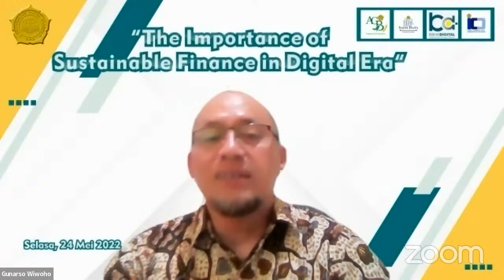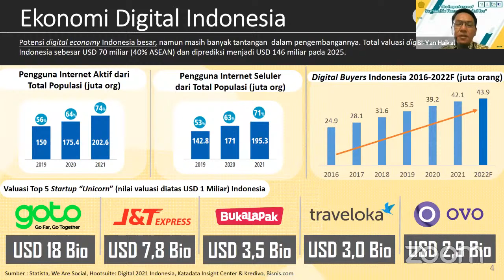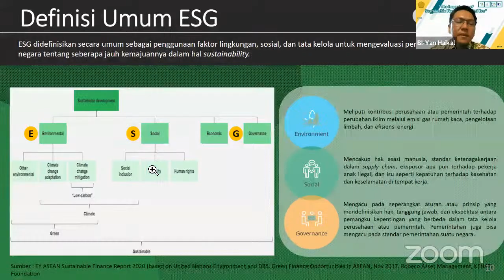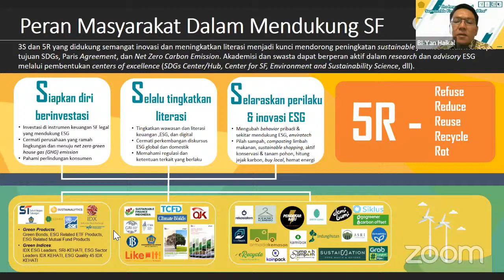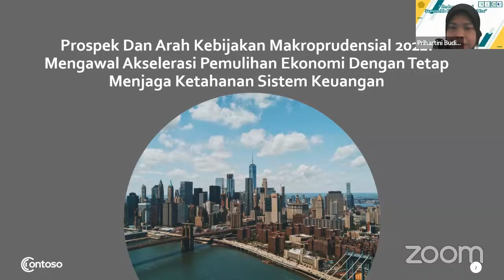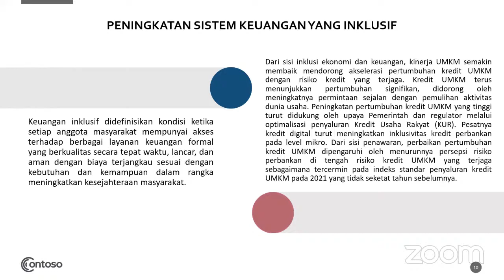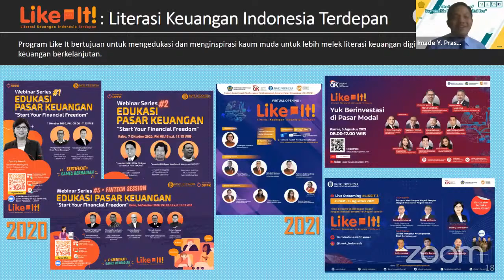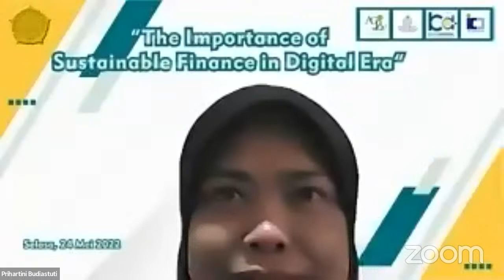[WEBINAR] The Importance of Sustainable Finance in Digital Era